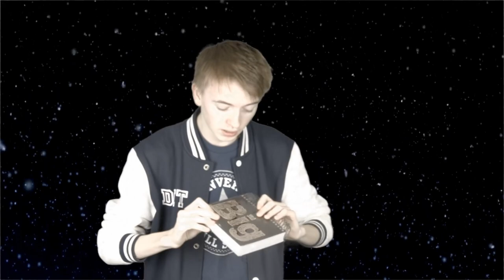Pakkekalender - 2. December - KARAMEL WOO!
HEY! :D